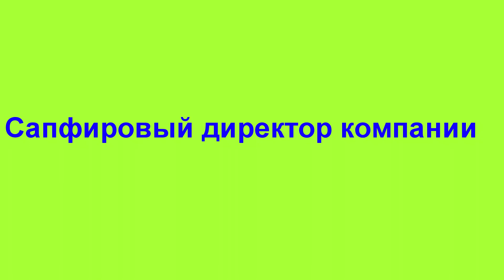Как работать эффективно?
Работа в интернете! Нужны амбициозные, ответственные люди, 100% обучение и поддержка, 100% результат.

У Вас возникли вопросы skipe: andreeva-brest